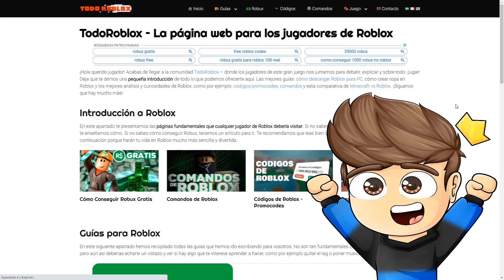Espio a @augusvidal en Brookhaven *Está loco* - Roblox YoSoyLoki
Loki de diamante:
Totoluis11 Vlogs
༻•ᗪᗩᑎᑎY ᒍᑌᗴᘜOՏ•༺
Vanesa Muller
Eli y Araceli
Raul Emiliano Flores Torres
El FBI

Loki de oro:
zoomerdiamate
ShiroIsHere OwO
ღ•caramelo OREO• ღ
Maria Rosa Alvarez Vivoda
Milena D